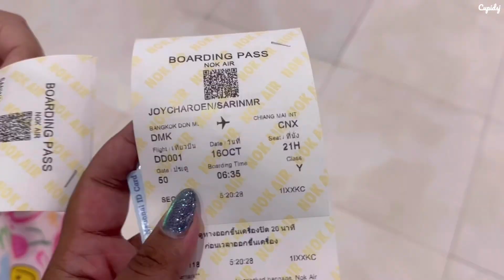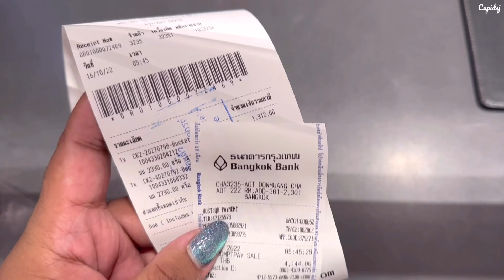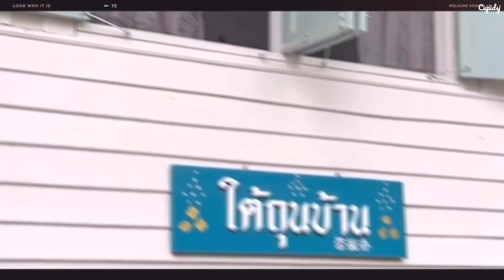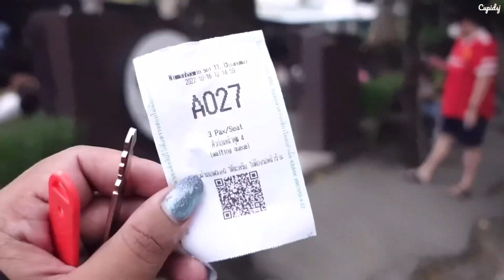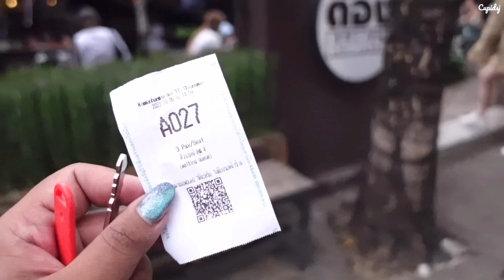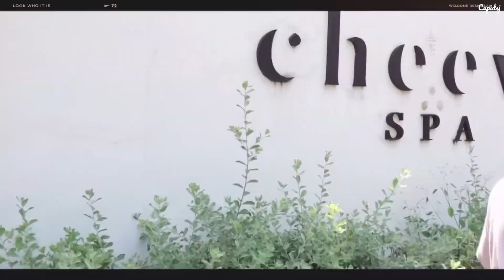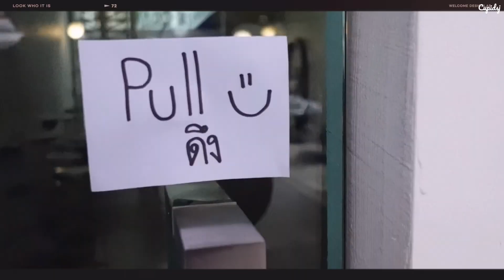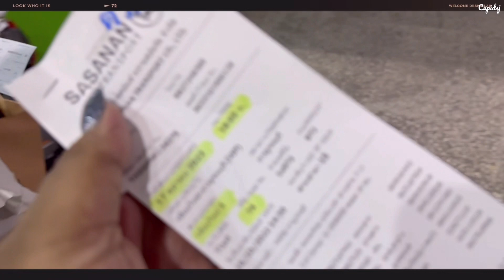เชียงใหม่เชียงใจ เที่ยวรอบเมือง 2วัน1คืน 💖 | Cupidsj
ขอบคุณที่รับชมและติดตามนะคะ 💖

สนใจโฆษณา ติดต่อ
Instagram cupidsj
อินสตาแกรม : cupidsj